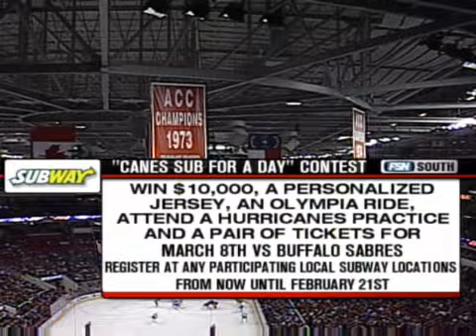NHL Feb.14/2008 Pittsburgh Penguins - Carolina Hurricanes